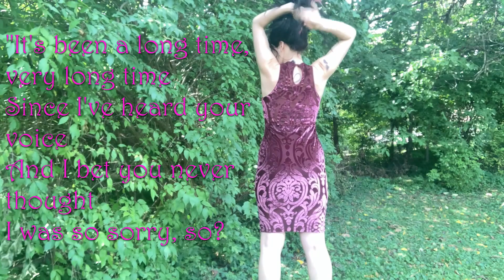Goth Girl Poet Dark Boho Style Original Poetry: Reading 15 Alternative Poems | Holistic Goth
Goth girl poet. Reading my original spoken word poetry. 15 gothic style alternative poems & drafts. Goth indie artist, writing, fashion & art. Romance, love, natural, boho, whimsigoth, fantasy, horror, lifestyle & more themes here & in other spoken word poetry videos in my Dark Arts playlist. Enjoy!

Unlawful reproduction is prohibited

Amazon Wishlist: